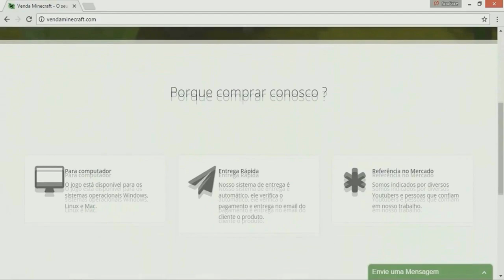A MELHOR DUPLA VOLTOU! (valendo desafio)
YEEEY A melhor dupla voltou xD, esse vídeo ficou muito bom, contei com a participação do Snopey que é meu amigo das antigas, bora apoiar esse dupla deixando o likezão e mandando pra um amigo ;D

Thumbnail's: @FelipeDasQuebra